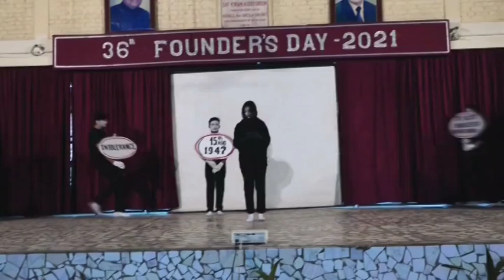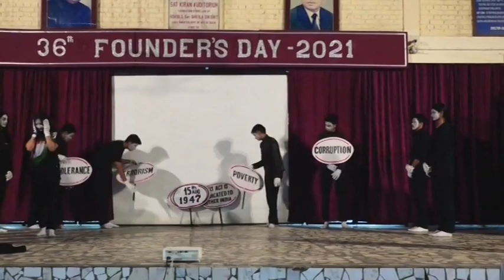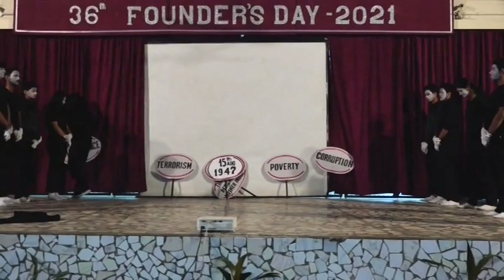Mime dedicated to Mother India on our 36th Founders Day (CSKM Public School)